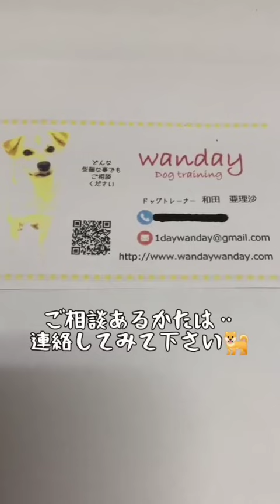2ヶ月振りの再会💓ゴールデンレトリバーアリス🦮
躾の先生と愛犬が遊びに来てくれました😀
約2ヶ月振りに遊ぶ二人🦮🐾
楽しそう〜😀❣️❣️